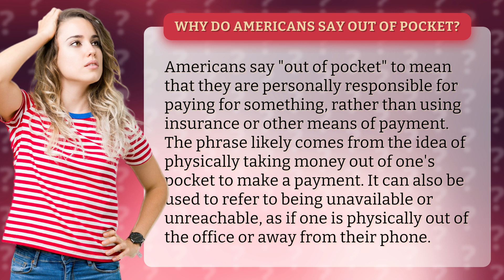Why do Americans say out of pocket?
Unlocking the Mystery of 'Out of Pocket': Why Americans Say It and What It Really Means!